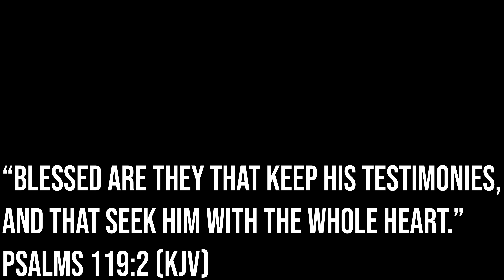WARNING! They're FEEDING Your KIDS BUGS In PUBLIC School!💀🦗• SCHOOL feeding kids BUGS!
TEXASMOMFREEWRAP

warning,news,world,australian,australain news,bugs,bug food,green new deal,They're FEEDING Your KIDS BUGS In PUBLIC School!💀🦗,bugs in the public school,bugs in school food,public school,vegan,kids,kids eating bugs,the texas boys,Texas Boys,texas boys,The Texas Boys